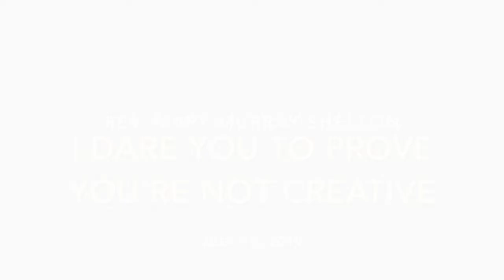GGCSL 07 14 19 I Dare You to Prove You Aren’t Creative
Sunday Celebration of the Golden Gate Center for Spiritual Living
in Corte Madera, CA at 10 a.m. on  Sunday, July 14, 2019
on location at Corte Madera Community Center

Our Vision: Awakening Personal Transformation
Our Mission: Teaching Tools for Positive Change

Today's Speaker: Rev. Mary Murray Shelton, Senior Minister
Title of Today's Talk, “I Dare You to Prove You Aren’t Creative“
Theme for the month: Freedom of Thought and Expression
Theme for the year:  Spirituality In Action

Welcome: Rick Walt. RScP
Practitioner: Rev. Sarah Hargrave
Altar: Gailya Magdalena
Offering: Gaelen Cooper, RScP
PowerPoint: Ceci Fenn
Mevo Camera: William Hamilton
Archiving: Tom Merrill
Sound Board: Jim Homa

In respect of Copyright Law, we will only be streaming & archiving the Sunday Service "Talk".  If you can not make it to the Sunday Celebrations in Corte Madera, you can see & hear the talk live beginning at approximately 10:20AM on the internet and click on the "Watch Live" link in the upper right corner or by going
If we don't come up on your browser at first, try refreshing the URL a couple of times if necessary ... sometimes we are a little late coming on.

Internet Explorer users try Firefox or Safari. Note that this is a Flash Video. Safari & several other browsers on Apple IOS mobile devices (iPhone, iPad, etc) are not setup to play Flash. Try Puffin or Skyfire to access Flash video on these units.